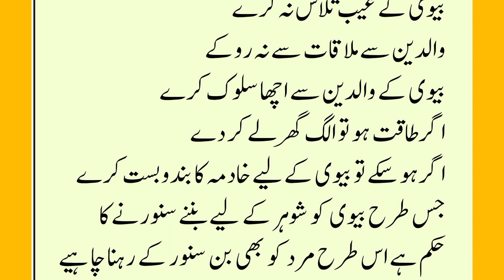Shohar Par Biwi k Haqooq @HealthOnline. شوہر پر بیوی کے حقوق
Welcome to Rizwan Ki Duniya YouTube Channel.
We have provided this video  ( Shohar Par Biwi k Haqooq شوہر پر بیوی کے حقوق Rizwan Ki Duniya )
It is a pack of full information.

شوہر پر بیوی کے حقوق
حق مہر ادا کرے
طاقت کے مطابق خرچہ دے
بیوی کے ساتھ اچھا سلوک کرے
بیوی کے عیب تلاش نہ کرے
والدین سے ملاقات سے نہ روکے
بیوی کے والدین سے اچھا سلوک کرے
اگر طاقت ہو تو الگ گھر لے کر دے
اگر ہو سکے تو بیوی کےلیے خادمہ کا بندوبست کرے
جس طرح بیوی کو شوہر کے لیے بننے سنورنے کا
حکم ہے اس طرح مرد کو بھی بن سنور کے رہنا چاہیے

Owner : Rizwan Khan
Voice :    Rizwan Khan
Edited by: Rizwan Khan

This channel  @HealthOnline. does not promote  or encourage by any illegal activities. All content provided by this channel is meant for education purpose only .